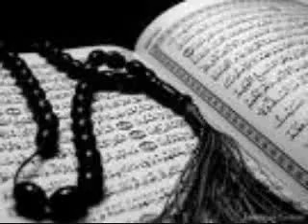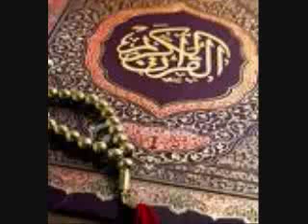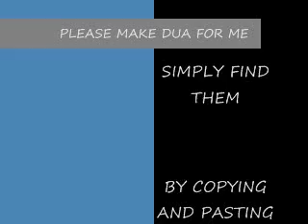QARI_ABDUL_BASIT_PART_2_4.flv